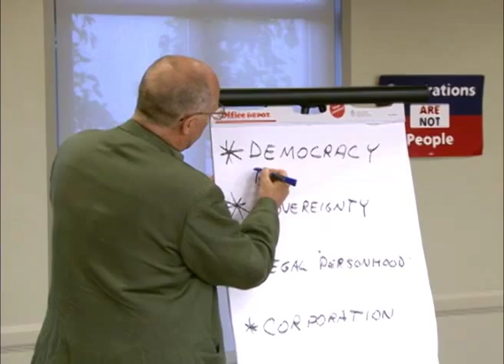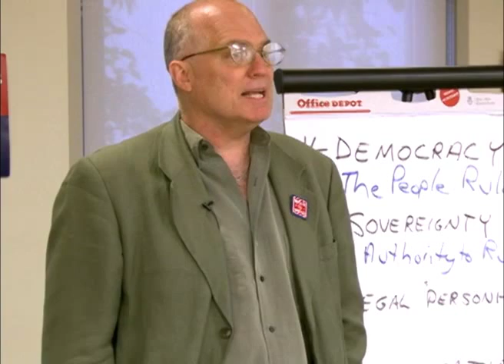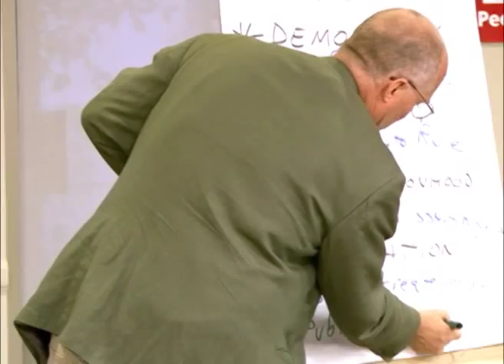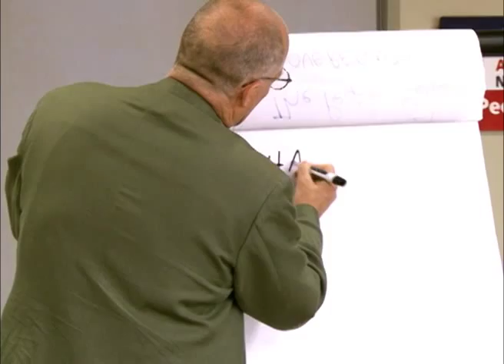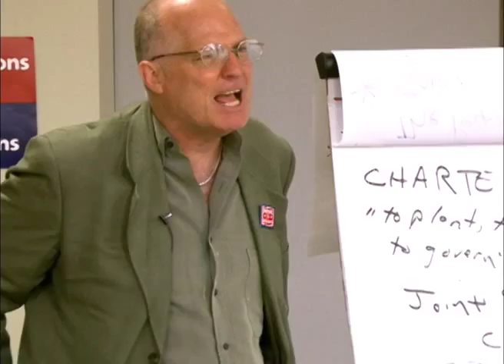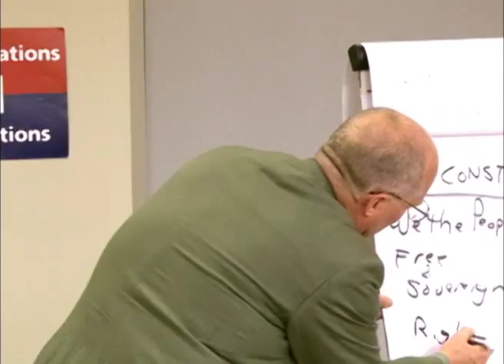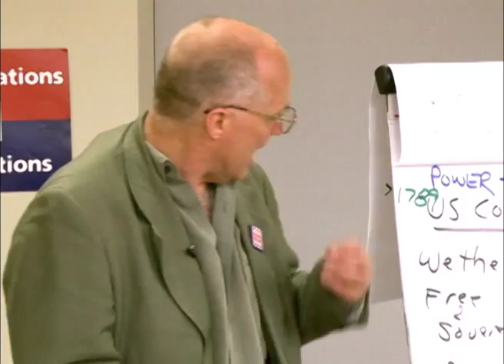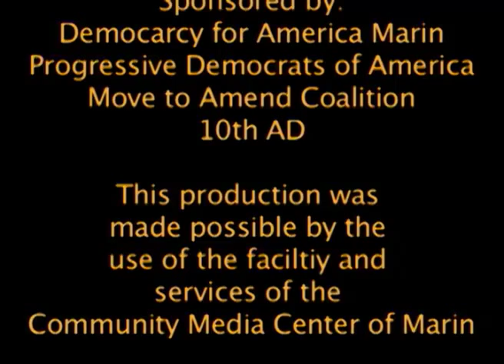Move to Amend - Creating Democracy and Challenging Corporate Rule, with David Cobb.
Move to Amend

Creating Democracy
and Challenging
Corporate Rule,
with David Cobb.

Introduction
Pat Johnstone

Camera
Jimmy Fishbob Geraghty

Edit
Jimmy Fishbob Geraghty

Democarcy for America Marin
Progressive Democrats of America
Move to Amend Coalition
10th AD

This production was made possible by the use of the faciltiy and services of the Community Media Center of Marin

Event Announcement

Tuesday, April 9, 2013 - 6:00 - 8:00 PM
Move to Amend Barnstorming Event with David Cobb
Move to Amend national spokesperson David Cobb, attorney and lifelong activist, will be touring Northern & Central California this March & April, in an effort to build connections, inspire activism, and reveal the origins of corporate power in America.
Move to Amend is a national coalition of over 270,000 people and organizations whose goal is amending the United States Constitution to end corporate rule by building a multiracial, cross-class democracy movement. David's presentations are part history lesson and part heart-felt call-to-action! "Challenging Corporate Rule & Creating Democracy" aims to help local folks understand how they can work to abolish corporate personhood and establish a government of, by, and for the people.
This event is free and open to the public. We appreciate your donations to help us finance these tours, but no one will be turned away for lack of funds.